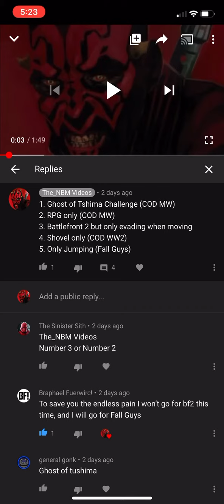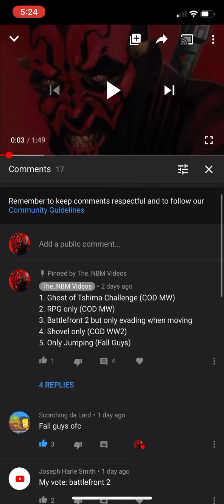Challenge #2 Vote Results